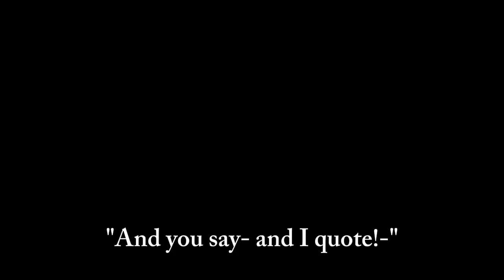The 'good' guy's try and save Dream- [READ DESC] (Dream sans) [Sickness mentioned!]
Characters
Swap
Clockworth(OC)
Riverdance(OC)
Multiverse(OC?)
Dream
Lust
Ink
Reaper

Explanation
Dream developed a never before seen sickness which was caused by his first battle with Nightmare.
Nightmare had stabbed Dream with his tentacle before Dreams body turned to stone. some of nightmares good was sitting on Dreams soul...it seeped through and sat like that for 500 years which caused it to reside in the apples core...
Eventually the goop takes effect and Dream finally realizes he's dying from his illness after he is forced to stay in the hospital.
He couldn't walk after a few days of being in the hospital so he used a wheelchair most of the time
Some how during the winter time, he made a small recovery and sounded healthier...so on Christmas, Sci brought Dream back to the house...Dream was still in the wheelchair of course.
That was basically his Christmas present to everyone and himself, a visit home.
However he was brought back to the hospital the next day to continue trying to recover.
Eventually his sickness worsened.
To everyone's surprise though, he lived.
He made a full recovery thankfully and could head back and continue his regular life with the Star sans.

How did he recover?
His father, who became his shadow after Dream escaped his stone prison, couldn't allow his only successor to pass on. Even though Dream would reside in hell with his father for eternity, he wanted Dream alive. So he filled Dreams soul with so much hate that it would burst, but he only filled it for half a second, he removed the hate instantly and the goop went with it. Dreams soul could easily repair itself now with the goop destroying the repaired pieces instantly.